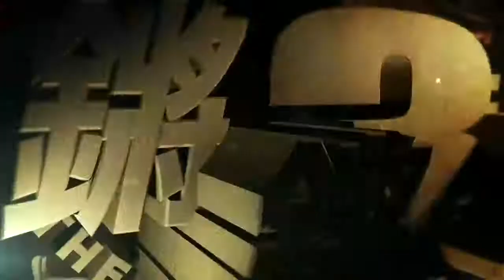锵锵三人行20170707刘震云北大演讲引发对北大精神的讨论（曹星原刘少华）